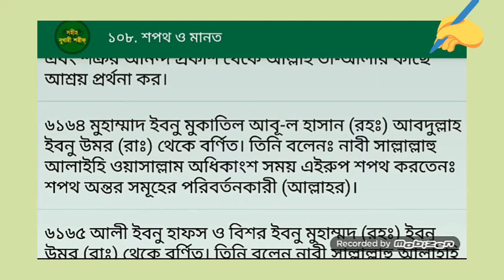রাসূল (সঃ) এর শপথ এর ধরন কেমন ছিলো || সহিহ্ বুখারী || Islamic Educational Video